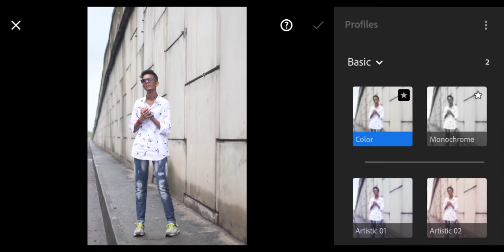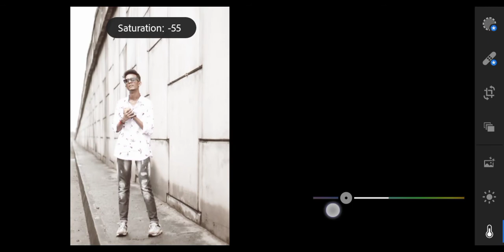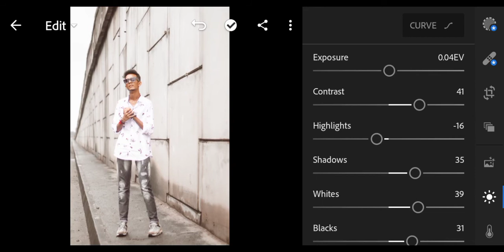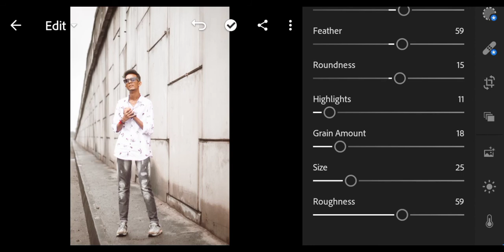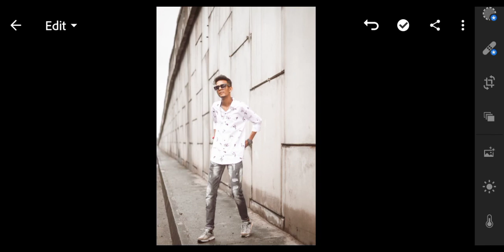PHOTO EDITING LIKE VISHAL PRAJAPATI / LIGHTROOM TUTORIAL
. lightroom tutorial
put this in your description:
/TheRevolution